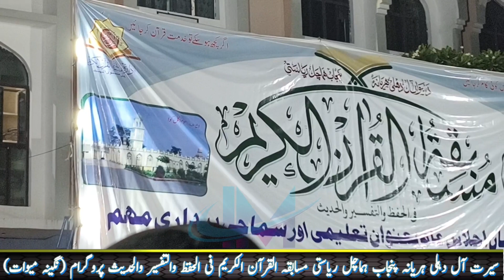The guidance of the Holy Quran in the current situation